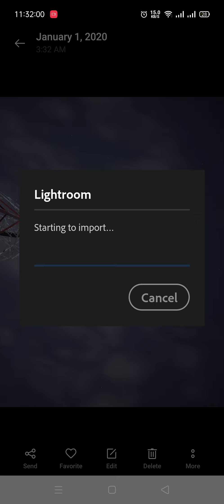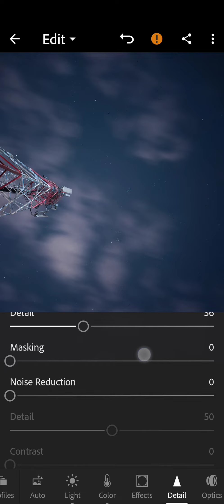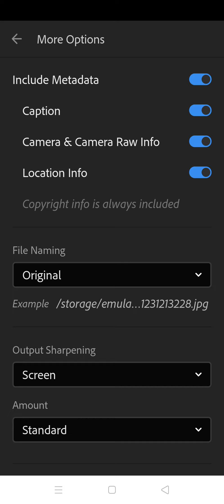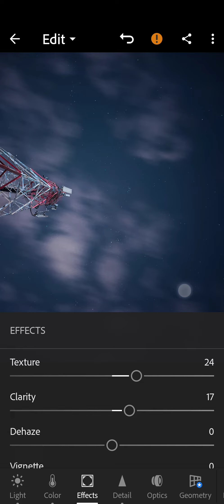Editing Night Sky With Snapseed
App name - Google Snapseed
FAQ - - - - - - - - - - -

My Editing setup                   -         Android Device & PC
Video Editing                         -         Premiere pro 20
Thumbnail Editing                 -        Photoshop CC 20